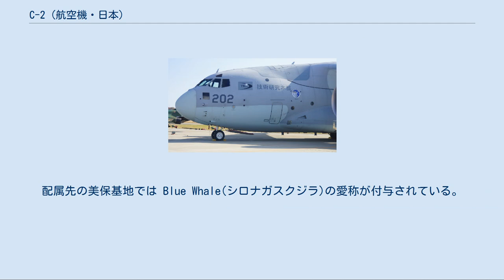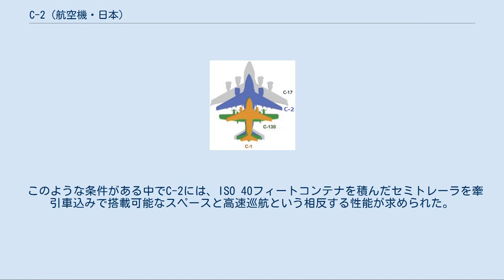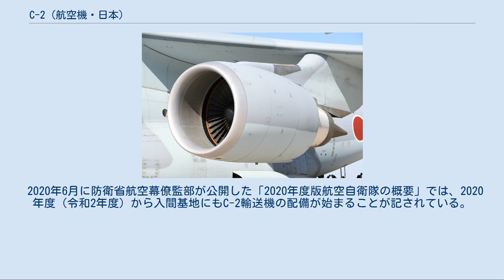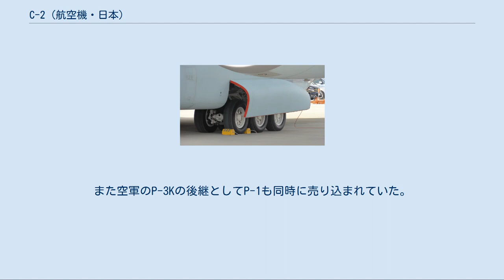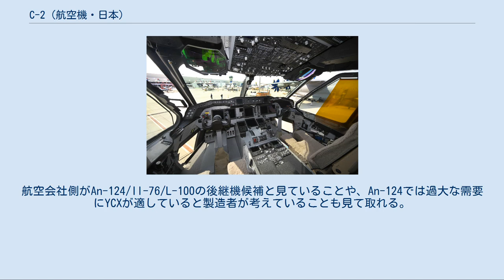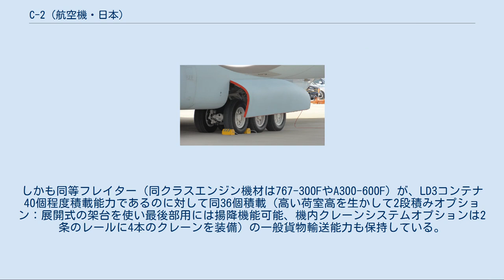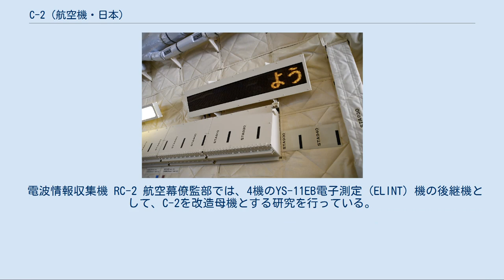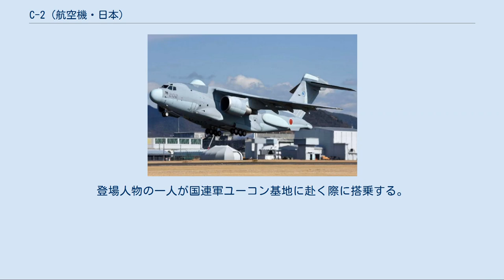C-2 (航空機・日本)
川崎 C-2 C-2は、日本の航空自衛隊が保有する輸送機。
 C-1の後継機として防衛省技術研究本部と川崎重工業がC-Xの計画名で開発し、川崎重工業が製造する。
配属先の美保基地では Blue Whale(シロナガスクジラ)の愛称が付与されている。
 C-2は、C-1の後継として2000年（平成12年）に「第二次C-X」として計画され、防衛省技術研究本部と川崎重工業によって開発が進められた、ターボファンエンジン双発の大型戦術輸送機である。
2010年（平成22年）1月26日に初飛行した。
初飛行に際して、試作機に対しXC-2の型式名称が与えられた。
 当初の計画では2014年（平成26年）度末に美保基地に配備する予定であったが、開発途上で機体の強度不足が発覚したことなどにより配備が予定より遅れ2017年3月27日に開発完了し、C-2として制式採用、部隊使用承認された。
2017年3月28日に3機、2018年度末までに8機配備される見込みである。
開発総額は2016年時点で約2,610億円とされる。
 置換え対象のC-1。
当初仕様のままの航続距離が要件の変化に対応できなくなった。
 現行の主力C‐130H 防衛庁（現防衛省）では、国産のC-1（25機）と輸入したC-130H（16機）を戦術輸送機としているが、C-1が耐用飛行時間を迎えるため、後継が検討された。
日本国内の航空産業の技術育成の観点から、2000年（平成12年）末に中型戦術輸送機の国産化を決定、MPA/P-X（P-1固定翼哨戒機）と同時に開発し、一部部品や治工具の共用によって両機種あわせた開発費を抑えることとされ、その額は両機合わせて3,400億円と見込まれた。
 平成13年度予算の要求53億円は満額が認められ、2001年（平成13年）初めよりエンジンの選定を開始、また防衛庁技術研究本部（技本）によって研究が行われた。
5月25日に航空メーカーを選定する旨を官報にて告示、30日まで希望メーカーを募集した。
応募した8社を招いて31日に説明会が開催され、7月31日午後5時を期限として、仕様の提出を行わせたが、1社は希望を撤回した。
 主契約では川崎がP-X・C-Xの両機製作を希望、富士重工業が両機製作の新会社設立を提案、三菱重工業はどちらか一方（C-Xを希望）とした。
分担生産では、川崎が主翼と水平尾翼、富士が主翼・水平尾翼・垂直尾翼・翼胴フェアリング・C-Xのバルジ、三菱が中胴・後胴・垂直尾翼、さらに新明和工業・日本飛行機・昭和飛行機・ジャムコが各部品を希望、計7社が参加を表明した。
11月26日に防衛庁は主契約企業に川崎を選定したと発表、「次期輸送機及び次期固定翼哨戒機（その1）」（以下C-X/P-X）契約が締結され、三菱・富士を筆頭に各社が分担生産することとなった。
平成14年（2002年）度予算の要求410億円が承認され、開発が開始された。
 なお、このとき一部で国産旅客機「YSX」と共通化させると報じられたが、2001年末に防衛庁と川崎は共同で否定している。
しかし、自社で計画中の125席クラスジェット旅客機（2007年に実現を最終決定）では、P-Xの主翼技術を利用するとしている。
また、日本航空機開発協会（JADC）では、平成14年（2002年）度よりP-XおよびC-Xを民間旅客機（100席〜150席クラス）へ転用するための開発調査を行っている。
 開発計画は、設計が平成13年度〜16年度、試作が平成15年度〜21年度、試験が平成18年度〜23年度（2012年3月まで）、契約は毎年度ごとに「その1」から「その7」まで7段階、総開発費は若干増額されて3,450億円とした。
三菱が中胴と後胴、富士重工が主翼と垂直尾翼の開発・分担製造を担当している。
中型機2機の同時開発と部品共通化は世界的にも珍しい。
 2001年（平成13年）度に防衛庁と川崎は「P-X/C-X（その1）」契約を締結し、川崎は社内に大型機設計チーム・MCET（MPA and C-X Engineeiring Team）を設置、三菱・富士・日本飛行機などの出向を含め約650名によって設計作業を開始した。
基本図は技本による技術審査にまわされ、2003年（平成15年）6月12日に「妥当」と判断された。
これにより、三面図と性能諸元が想定できるエンジンの範囲内で確定した。
翌日からは細部設計の段階に移行し、製造図を2004年（平成16年）に完成させた。
また、6月...